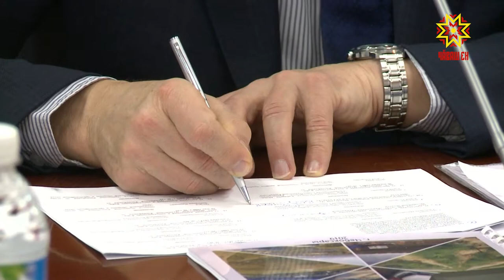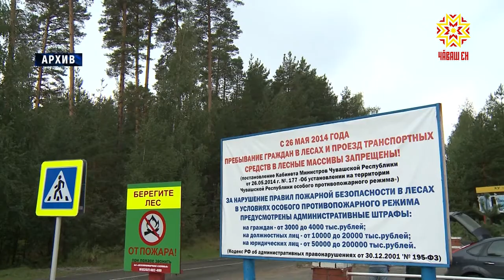Как будет развиваться село в ближайшие 15 лет?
Как будут развиваться село в ближайшие 15 лет. Кабинет Министров Чувашии принял программу «Комплексного развития сельских территорий».